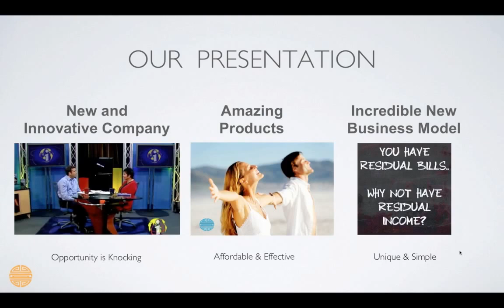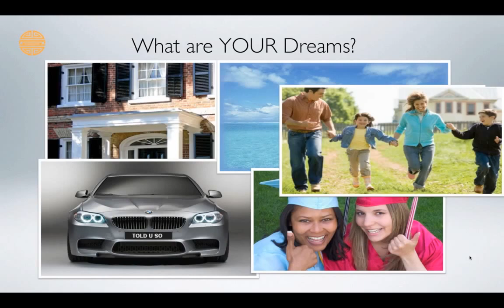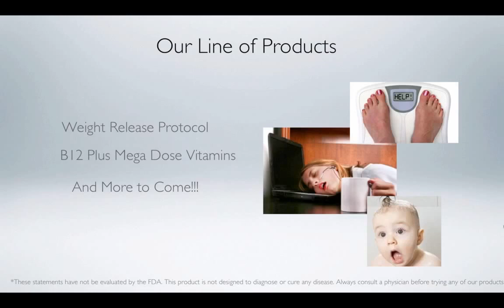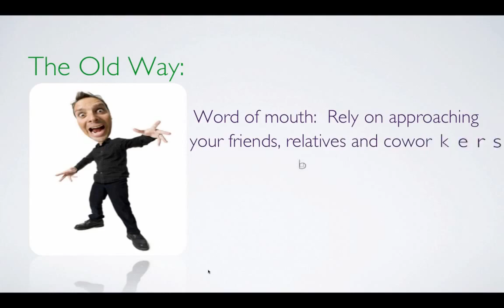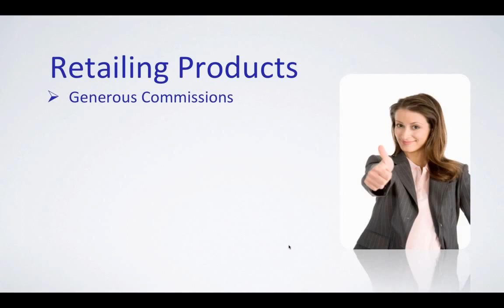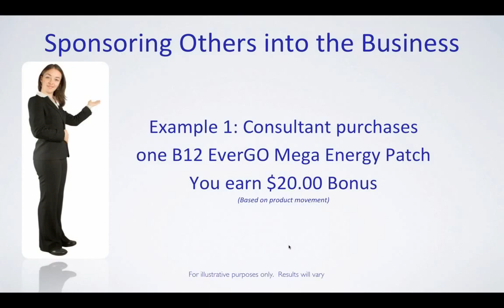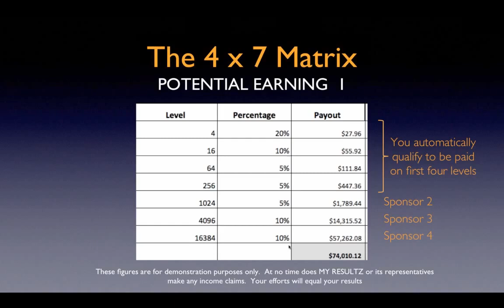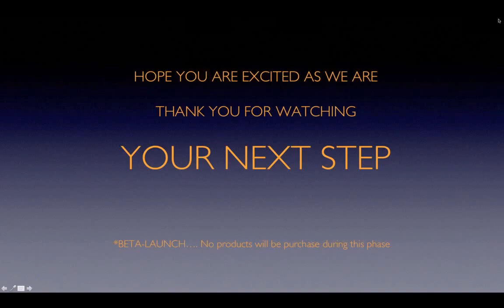Join My RESULTZ Prelaunch | Transdermal Nutritional Patches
Join My RESULTZ during prelaunch and start sharing nutritional transdermal patches with their proven time-release technology. Transdermal patches are a highly effective delivery system for nutrients, capable of increased absorption rates up to 95% over pills!

Become a member of My Resultz and share some of the most innovative health solutions on the market today.

Get started now by grabbling a top spot while ordering powerful patches that work around-the-clock to address your health challenges.